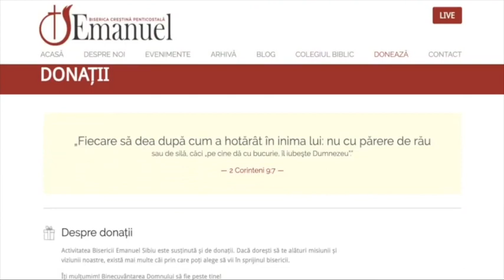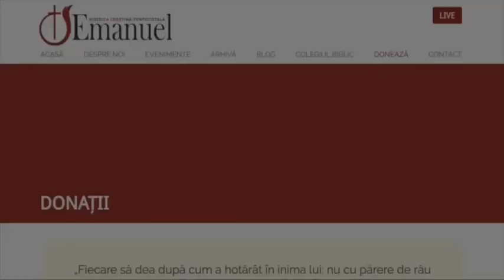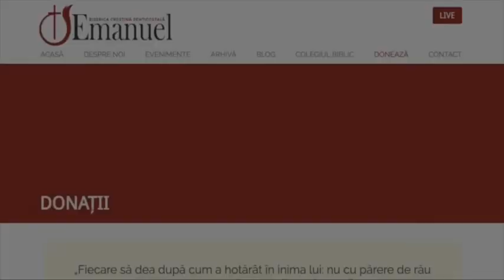Cornel Roman - Cum să fii rezistent în fața ispitelor (21.05.2023 AM)